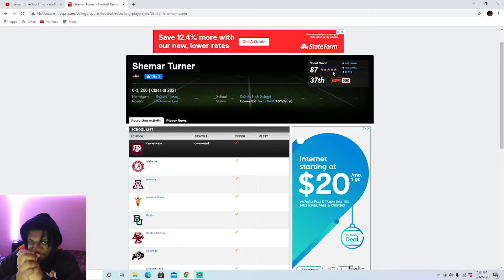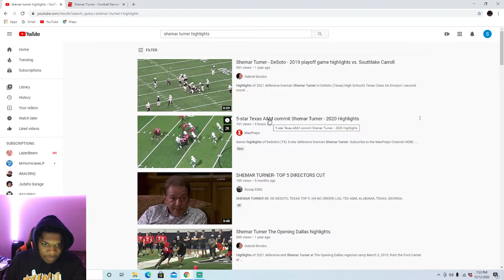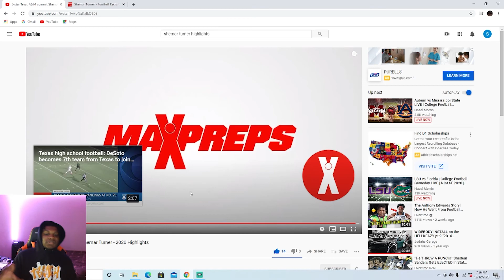5 Star Shemar Turner Commits to Texas A&M! Shemar Turner is a Problem!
5 Star Shemar Turner Commits to Texas A&M! Shemar Turner is a Problem!